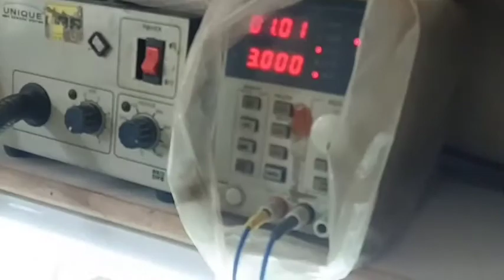Vivo y91 y93 y95 Full Short solution dead problem solution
Vivo y91 full Short mobile
Vivo y91 dead problem
is mobile me Full Sort tha aur kahi par hit bhi nahi ho raha tha pata nahi cal raha tha ki kaha par short hai to maine Rogin pest lagaya aur ceka kiya to kahi par bhi pata nahi cal raha tha ek jaga jo network section me network ic ke bagal me ek cepiciter laga tha o halka sa hit ho raha tha pata bhi nahi cal raha tha to o cepiciter halka sa hayligth hua to main use nikal diya to short hat gaya aur mobile bhi on ho gaya lekin lcd me ligth nahi aa raha hai

Abhi ka jo mobile aa raha new usme dead hai lekin pata bhi nahi calega ki mobile short hai lekin dc masin me cek karenge to short dikhayega bahut bariki se cek karne par pata calta hai ki short hai kar ke

Mobile kida

manojsahu